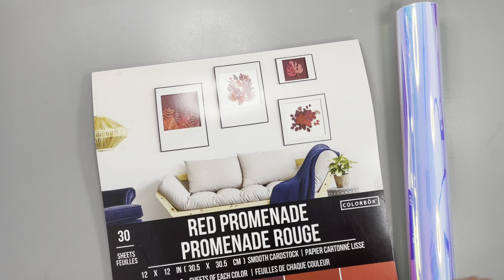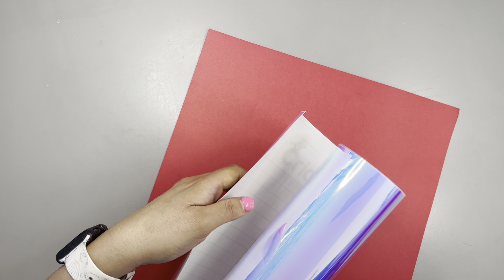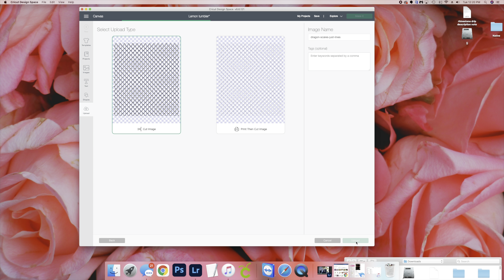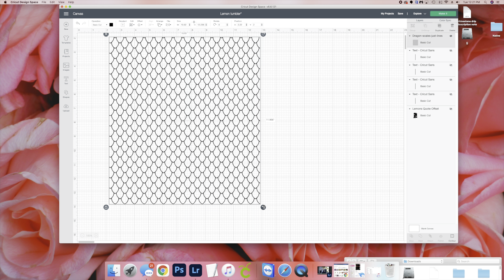How to make a holographic dragon scale tumbler.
Hello my beautiful sweet baddies thank you for continuously coming back to support me and watch my videos. Here are links to everything I used. I will also link my instagram, please tag me in your beautiful creations. I love seeing your work.

dragon scale SVG
You can size the file down to 10.5” by 11” and that should give you a really nice size scale

holographic vinyl

cardstock booklet

Epoxy used for this video was Medium viscosity by CCDIY

thank you all so so very much for watching and for supporting my small business. I LOVE YOU GUYS!
here is the link to my Instagram feel free to tag me in your beautiful creations